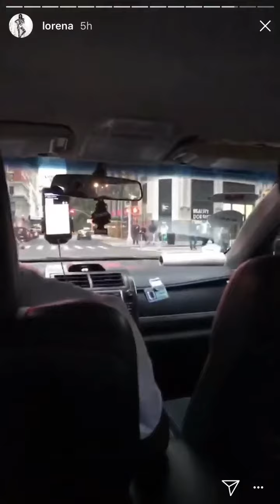Lorena Rae having fun with her friends and dancing || Instagram Story